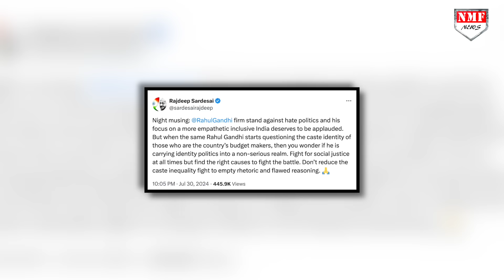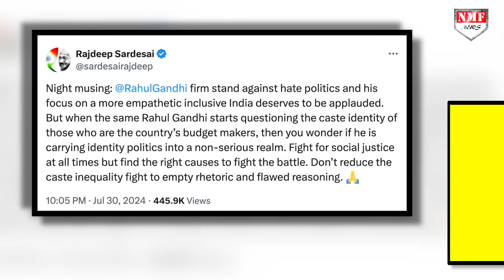जाति के मसले पर पत्रकार Rajdeep Sardesai ने Rahul Gandhi को दिया मुंहतोड़ जवाब !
जाति के मुद्दे पर जिस तरह से अखिलेश यादव सदन में बौखलाए, उतना तो खुद कांग्रेसी सांसद राहुल गांधी भी नहीं तिलमिलाए, उन्होंने तो बड़ी ही चालाकी के साथ इस मसले पर जवाब दिया और इसे खुद को मिली गाली से जोड़ दिया, जिसकी तारीफ भी की पत्रकार राजदीप सरदेसाईन ने तो वहीं नसीहत भी दे डाली !

DHEERENDRA
taniya